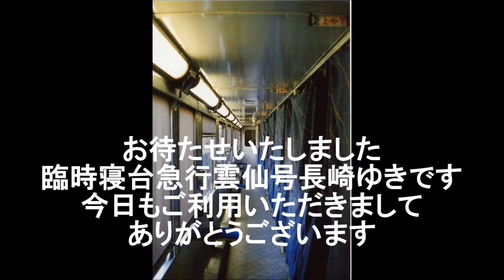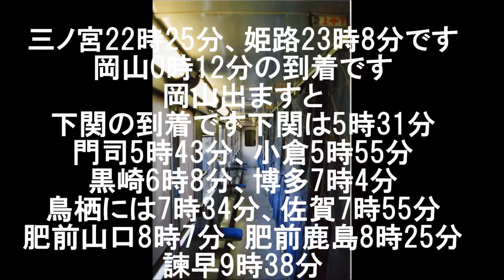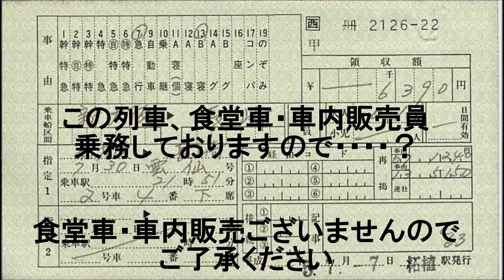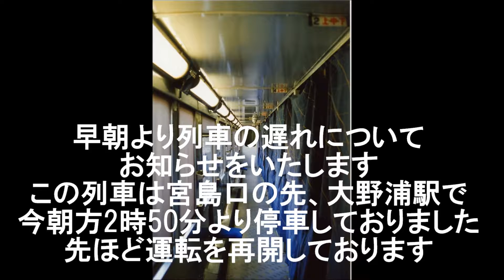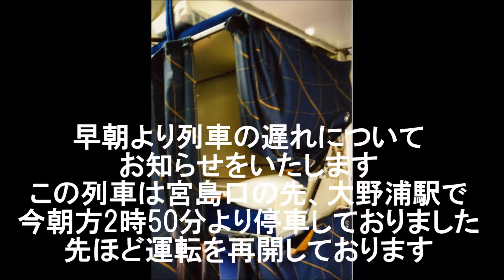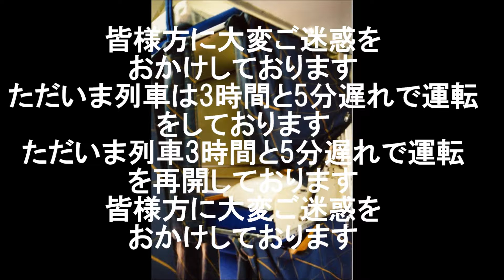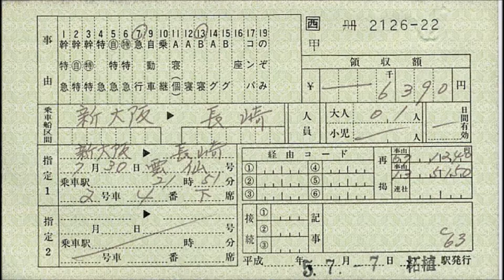鉄道サウンド車内放送 20系臨時寝台急行雲仙号新大阪→諫早① 1993 07 30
車内の音を録音したテープを鉄道サウンドとしました。
1993年7月30日の臨時寝台急行雲仙号長崎行きでの録音。
この日は台風6号の影響で山陽本線大畠-柳井港間で土砂崩れがあり大野浦で抑止。3時間以上の遅れでした。
なので諫早までしか乗車録音していません。
①は遅れ案内の放送までです。
0:00:07～新大阪発車前
0:00:34～新大阪発車
0:07:09～大阪発車
0:15:07～おやすみ放送
0:29:42～遅れのお知らせ放送